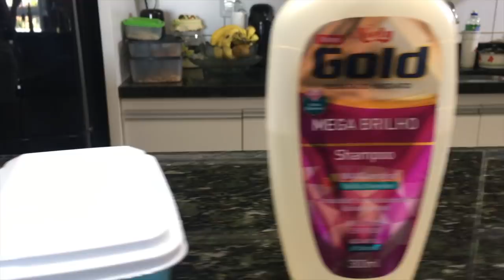USE SÓ 2 X p/ CRESCER MUITO e ALISAR sem GASTAR quase NADA! POTENTE e NATURAL.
😱EMAGREÇA HORRORES SÓ COM ISSO Dieta de 21 dias - Dr. Rodolfo Aurélio 🔥

ENDEREÇO PARA PRESENTES,BRINDES E MIMOS.
COISAS DE FILÓ
CAIXA POSTAL     24720
CORREIOS   PLAZADÓRO